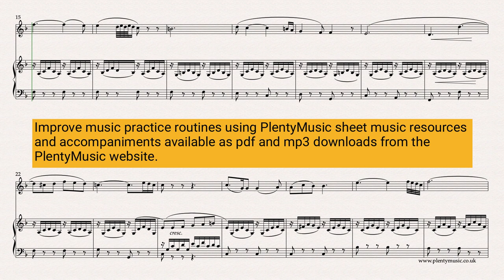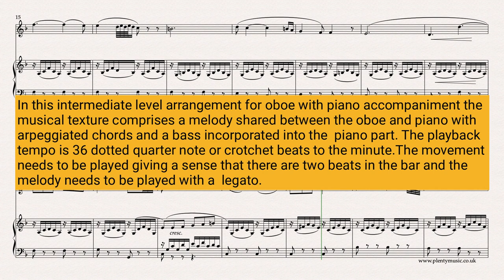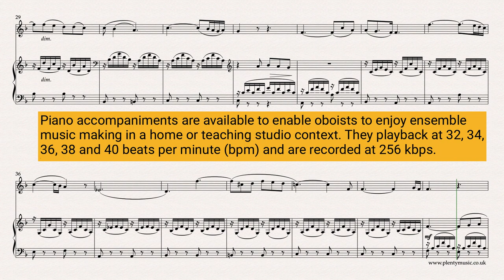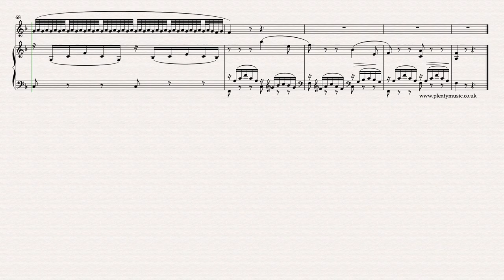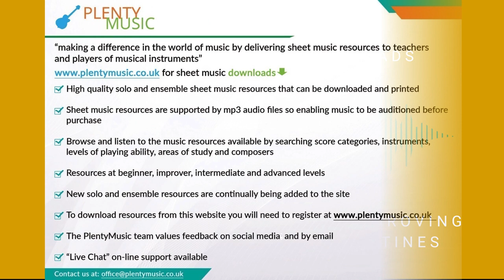Mozart W.A. | Laudate Dominum arr. oboe with piano accompaniment | intermediate level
An arrangement for oboe with piano accompaniment of Mozart’s LaudateDominum dating from 1780. The arranger’s intention has been to prepare an intermediate level performance piece with the melody accompanied by the piano sounding arpeggiated chords and bass. This is classicalmusic in the truest of senses. sheetmusic

The realisation plays back at 36 dotted quarter notes or crotchet beats to the minute.

Piano accompaniments enabling oboists to plan and structure their music practices are available playing back at 32, 34, 36, 38 and 40 dotted quarter note or crotchet beats to the minute are available from the PlentyMusic website.

Oboists aiming to enjoy their music practice should  play this movement with as beautiful a legato as possible, planning their breathing carefully and aiming to phrase the music to communicate the beauty of the melodic line. This is also an excellent movement for players to work at improving tonal quality and tonal range in their playing. A movement that is quite long in respect to playing time but the fact that the melody is shared does enable each of the players to prepare for their solos.

In the solo instrument with piano accompaniment arrangement the hidden empty staves option has used simply to reduce the number of pages required in printing the score. The oboist shares the melody with the piano and there is no doubling of parts so each player has total responsibility in a performing context.

The text derived from the psalms suggests a prayer context which makes this an appropriate performance piece needed for a time of reflection.

The full title of the work by Mozart is Laudamus Dominum omnes gentes from Vesperae solemnes de confessor K.339.

As there is a reduction in the musical texture some of the original musical content has been omitted.

The rhythms of the melody are determined very much by the patterns of the latin text and it would sensible for instrumentalists to be familiar with a recording or two of the original version of the work to study the breathing and phrasing of the singers.

This is also an excellent piece to study to see how the Mozart resolves dissonance and makes use the circle of fifths in harmonic choices. Mozart’s approach to composition is always very disciplined and studied but at the same time musical ideas are always expressed originally and imaginatively.  Appoggiaturas (leaning notes) are additionally a strong feature.